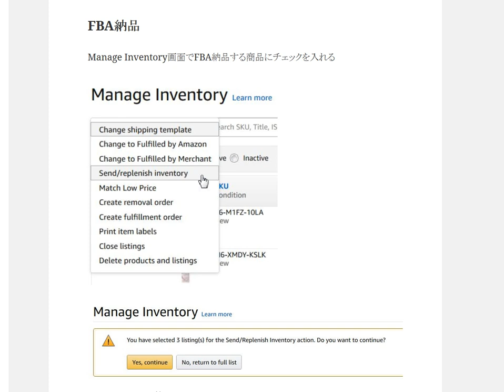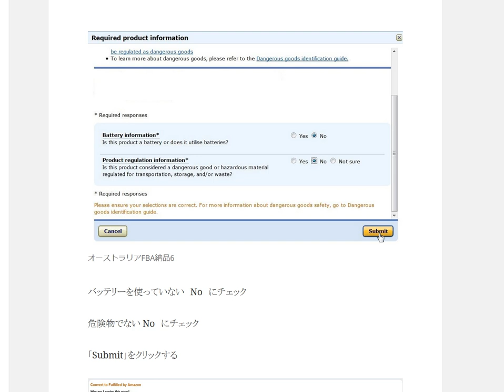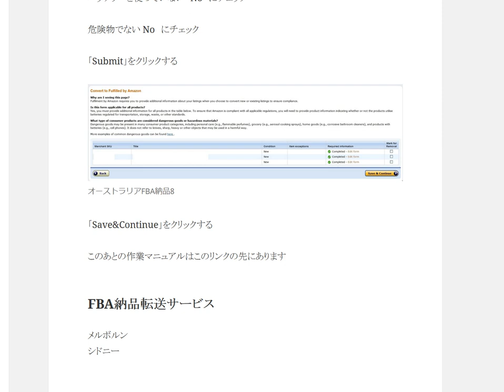転売アカデミーアマゾンオーストラリアFBA納品マニュアル1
1日10分で月10万円を稼ぐ! Amazon輸出ビジネスがわかる本　出版社:ソシム (2013/11/22)